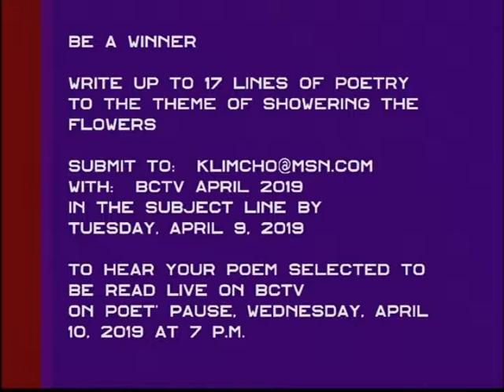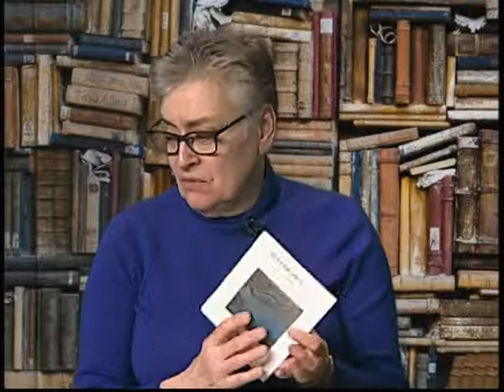Naimon Lyons 3-13-19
Naimon Lyons shares his poetic works with Marilyn Klimcho.